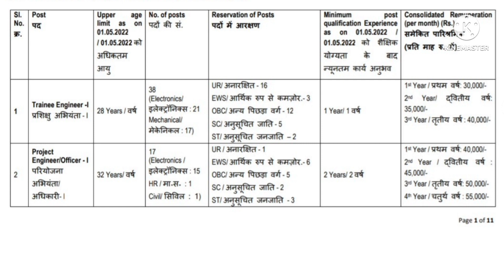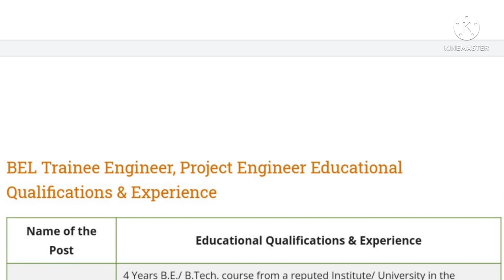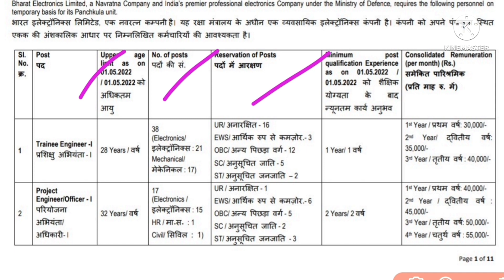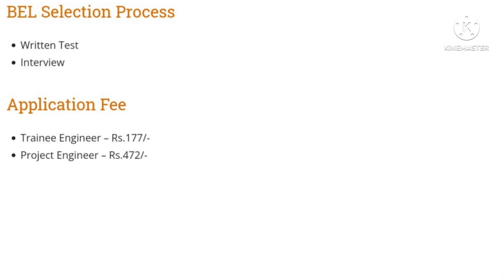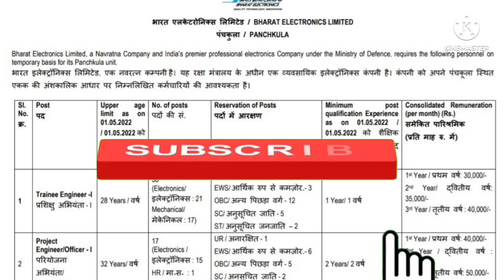Bel recruitment 2022 trainee engineer | भारत इलेक्ट्रॉनिक्स लिमिटेड भर्ती २०२२|BEL notification 2022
BEL Recruitment 2022 | BEL Non Executives Jobs Notification 2022 | BEL 2022 notification | BEL News

1. Before applying, candidates should ensure that they fulfill all the eligibility criteria mentioned in the advertisement

bel recruitment 2022, bel recruitment 2022 notification, bel recruitment 2022 apply online, BEL Non Executives Jobs Notification 2022,
BEL Trainee Engineer jobs 2022
BEL New Recruitment
BEL 2022 latest Govt job
BEL New Vacancy 2022
Bharat Electronics Limited Recruitment 2022
Bharat Electronics Limited vacancy 2022
Bharat electronics limited 2022
BEL New Recruitment 2022
BEL application Form pdf 2022
BEL hire trainee engineer vacancy
BEL hire graduate Candidate
BEL notification out 2022
BEL salary 2022
BEL selection process
Without paper Job
Without Exam job 2022
Project Engineer
Project Engineer jobs
Multi national company Job 2022
Diploma holders job
Diploma based job 2022
IT job
2022 pass-out job
Freshers jobs
Walk in interview job
2022 government jobs
PSU job 2022
Only Interview Job 2022
Upcoming government jobs in September
Upcoming government jobs in india
10 based job
Private company Job
ITI holder govt job 2022
Latest Govt job in india 2022
Civil Engineering jobs
Civil Engineering Freshers jobs
Junior Engineer Recruitment 2022
JE job vacancy 2022
Recruitment 2022
Sarkari Naukari
Sarkari Jobs